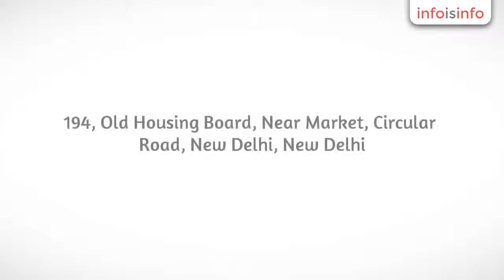Security System in New Delhi - J R Surveillance Solutions - InfoIsInfo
J R Surveillance Solutions, Security System in New Delhi.

J R Surveillance Solutions (JRSScctv) is a leading provider of advanced security and surveillance solutions. JRSScctv offers customized solutions for both business and residential customers. The security product line includes the flagship CCTV cameras, Digital Video Recorder (DVR), Video Door Phones, Speed Dome Cameras, and Home Security. JRSScctv is committed to offering technologically advanced, highly reliable, and high quality security products with their backup support Team. We have challenged ourselves to bring change to the industry through rigorous product testing, 100% customer satisfaction, and revolutionary ideas. JRSScctv is the symbol of quality and reliability, and product of good value. Our products have passed ISO9001 quality management system certification, and some international certifications such as UL, CE, and FCC. Our products with high credit are sold in Europe, America, Japan as well as Taiwan and are widely used in many fields such as banking, public security, and energy resources, intelligent-building and intelligent-transportation. Perfect service system and deep service consciousness are our guarantee to meet the customers’ demands. The qualified and experienced service experts provide the quickest and best services to you. JRSScctv also provides service with customized features and offers professional security and surveillance system solutions to meet various customers’ demands.

CCTV Cameras, Biometric Devices, Security Alarm System installation and services, AMC, Physical AMC